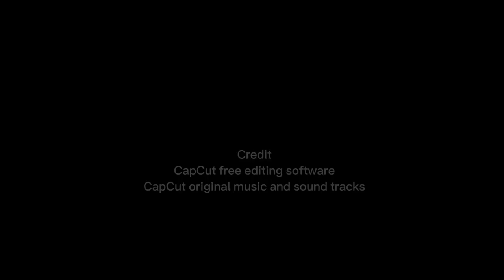Mini Altar(Chösham)| Brisbane, QLD, Australia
Making of simple altar(Chösham) with traditional Bhutanese painting.